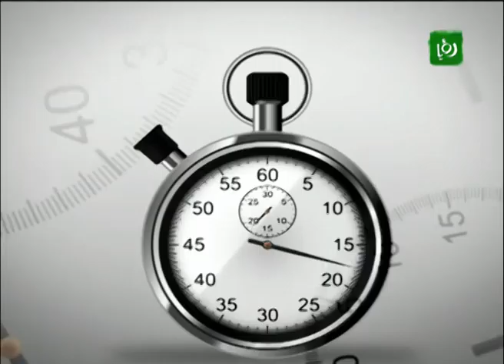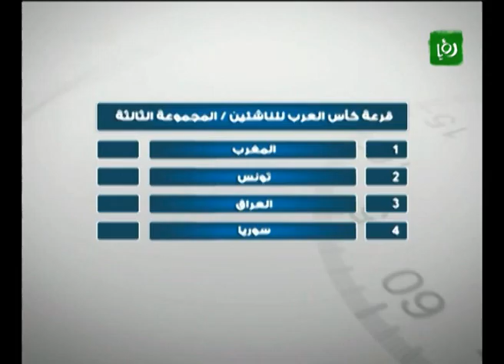Time Out 2012_04_12 - أخبار الرياضة الاردنية | Roya